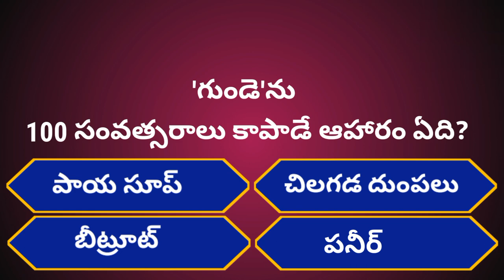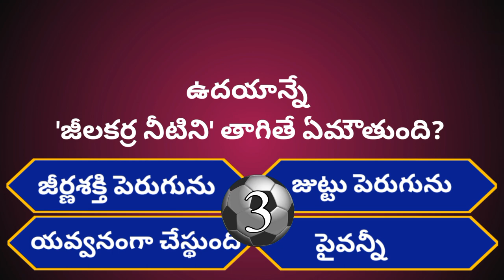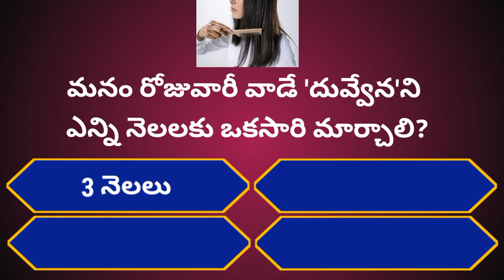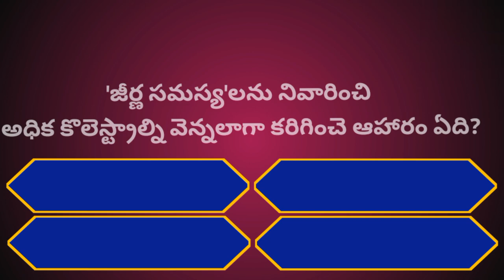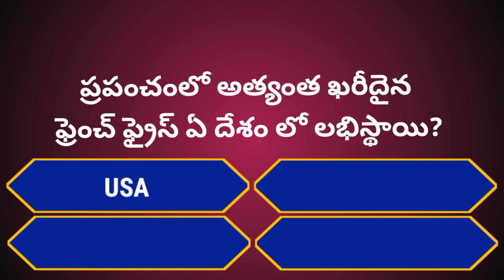Intresting Health GK Questions|Unknown Facts|Episode-94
Leave your score in Comment section after completely watching my video.

THANKYOU